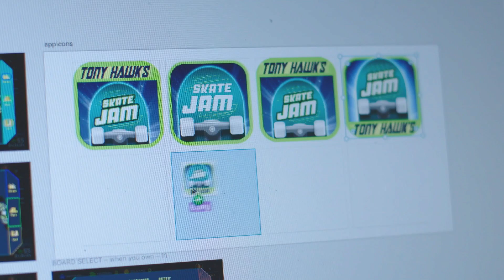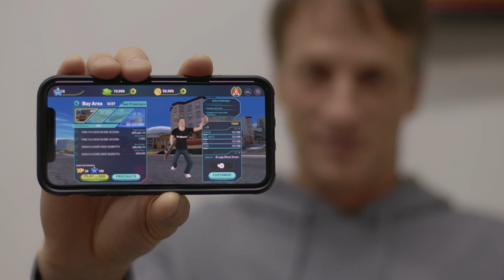Tricks, Flips, and Touchscreens: How Tony Hawk's Skate Jam Crafted its Mobile UX | Creative Cloud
Mobile game design brings a host of UX challenges not faced by consoles. We spoke with the team behind Tony Hawk's Skate Jam to learn how they tackled these problems using Adobe XD.